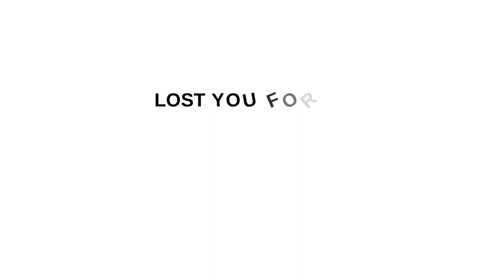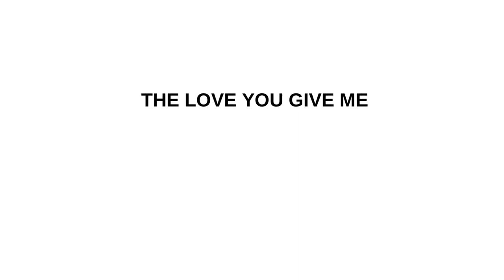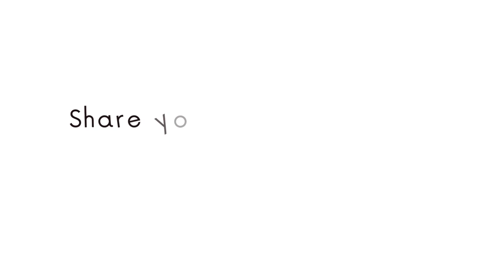09 Chinese Drama Most Anticipated 2023 | 09 Drama China Yang Paling Ditunggu 2023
09 Chinese drama most anticipated 2023 is Chinese drama that will be released in 2023.
1. Choice Husband
2.Till the end of the moon : part 1
3. The road home
4. Lost you forever
5. Meet Yourself
6. The love you give me
7. Wonderful hand
8.  The Furthest Distance
9. Wonderful of Love